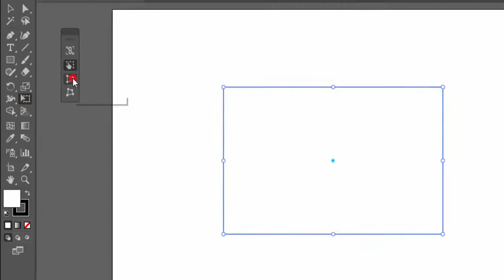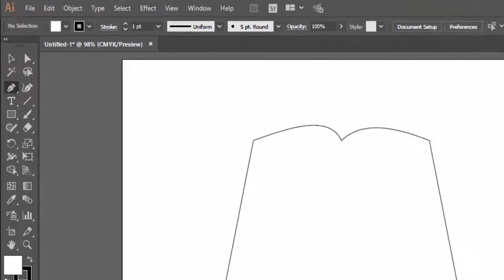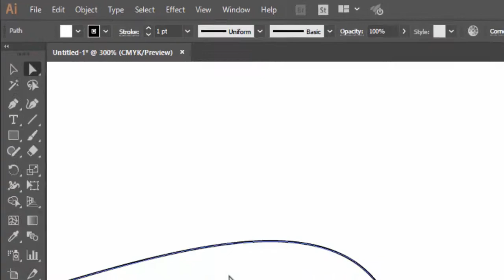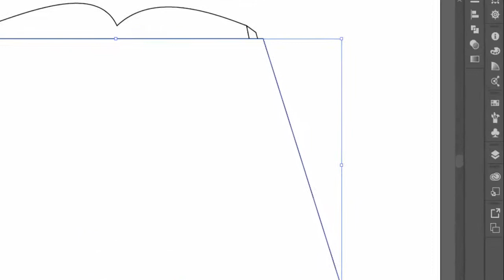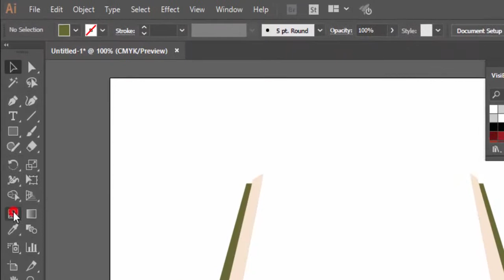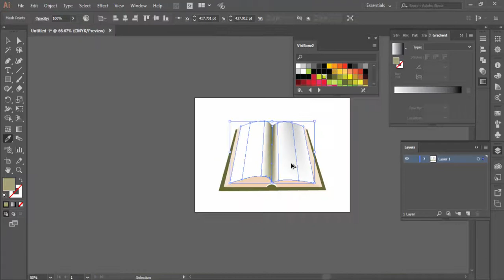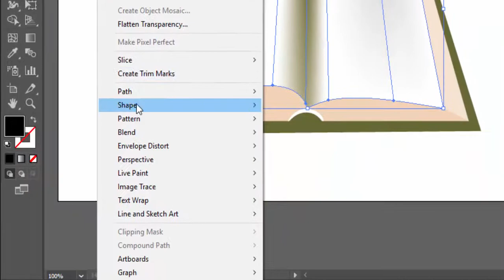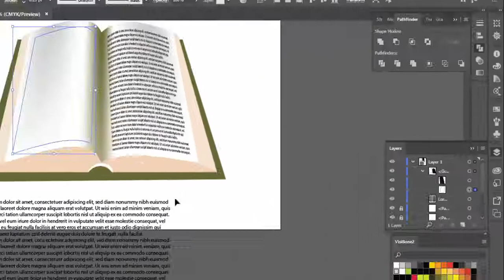Illustrator: How to create a Book in illustrator, How to draw an open book in illustrator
Hello Viewers, In this video you will get a lot of knowledge and you will get how to use PEN TOOL AND OTHER TOOLS in Illustrator. Illustrator